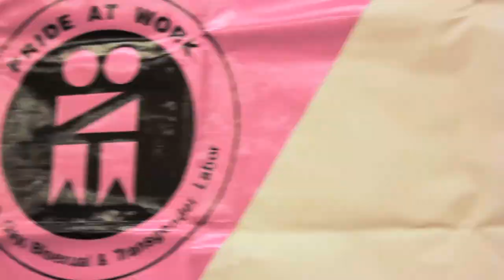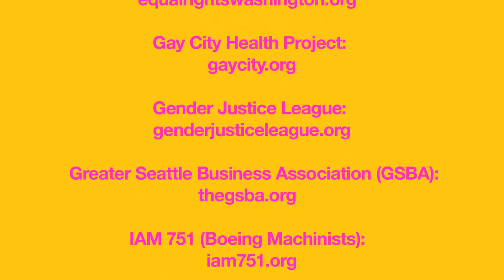What's Next After Marriage?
On January 24th, Social Outreach Seattle and Pride At Work organized a volunteer fair for the advocates of Marriage Equality in Washington State to continue their advocacy work in the community.

Many different organizations came out in support and participated on a panel discussing the different social justice issues their organizations focus on.

A Social Outreach Seattle production in collaboration with Visual Affairs